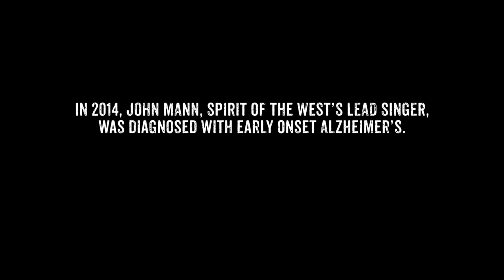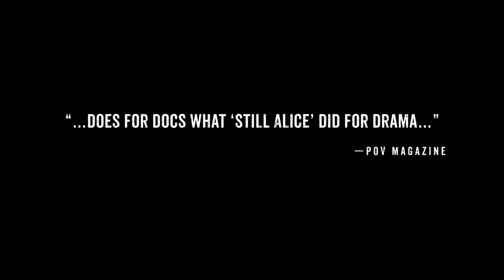SPIRIT UNFORGETTABLE TRAILER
Trailer for the award-winning documentary Spirit Unforgettable, about John Mann, the lead singer of the great Canadian band Spirit of the West, and his courageous, inspiring battle against early onset Alzheimer's and the band's history and final year of performances.